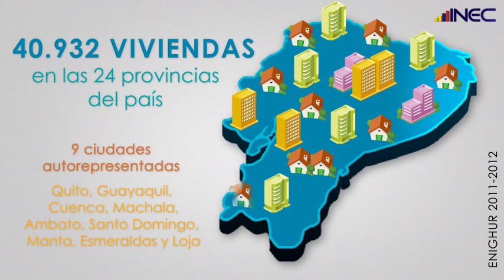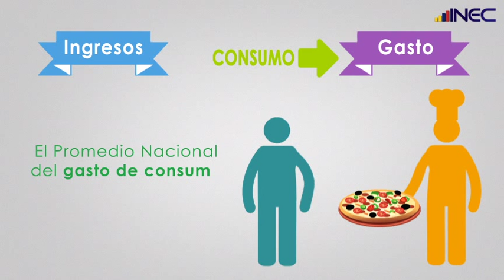INEC responde: ¿Qué es la ENIGHUR?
¿Qué es la ENIGHUR?